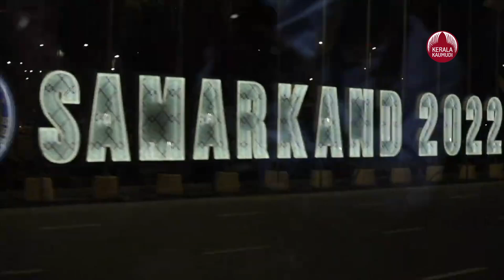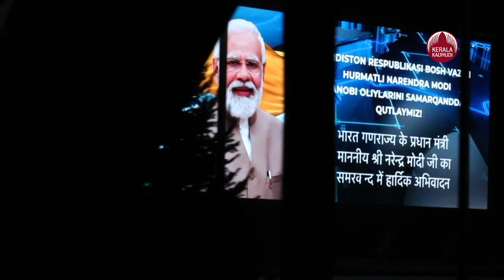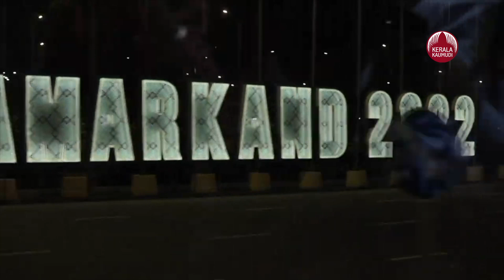ഷാങ്ഹായില്‍ നിലവിളിച്ച് പാകിസ്ഥാന്‍, 'ഞങ്ങള്‍ പട്ടിണിയില്‍, ലോകം ഞങ്ങളെ പിച്ചക്കാരായി കാണുന്നു'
ഷാങ്ഹായി സഹകരണ ഉച്ചകോടിയില്‍ ചൈനീസ് പ്രസിഡന്റും പാകിസ്ഥാന്‍ പ്രധാനമന്ത്രിയും ചര്‍ച്ച നടത്തി. പാകിസ്ഥാന്‍ പ്രധാനമന്ത്രി ഷഹ്ബാസ് ഷെരീഫ്, ഷി ജിന്‍പിങിനെ കണ്ടു. കശ്മീര്‍ വിഷയം ചര്‍ച്ചയായെന്ന് ഇരുരാജ്യങ്ങളും പ്രസ്താവന നടത്തി. അതേസമയം ഉച്ചകോടിയില്‍ പ്രധാനമന്ത്രി നരേന്ദ്ര മോദി പാകിസ്ഥാന് പരോക്ഷ മുന്നറിയിപ്പ് നല്‍കി. അവശ്യവസ്തുക്കളുടെ നീക്കം ഒരു രാജ്യവും തടസ്സപ്പെടുത്തരുതെന്ന് മോദി ഉച്ചകോടിയില്‍ പറഞ്ഞു.  ഷാങ്ഹായി സഹകരണ ഉച്ചകോടിയിലെ പ്രസംഗത്തില്‍ യുക്രൈനിലെ സംഘര്‍ഷവും കൊവിഡും അവശ്യവസ്തുക്കളുടെ ക്ഷാമത്തിന് ഇടയാക്കുന്നു എന്ന് നരേന്ദ്ര മോദി ചൂണ്ടിക്കാട്ടി. അവശ്യവസ്തുക്കളുടെ വിതരണത്തിന് തടസ്സമുണ്ട്. പാകിസ്ഥാന്‍ ഇന്ത്യയിലേക്കുള്ള ചരക്കു നീക്കം തടയുന്ന സാഹചര്യത്തിലാണ് രാജ്യങ്ങള്‍ ഇത്തരം നിലപാട് സ്വീകരിക്കരുത് എന്ന് മോദി വ്യക്തമാക്കിയത്.